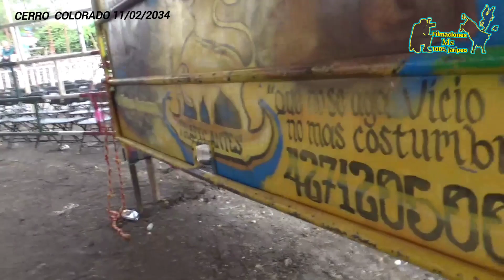peligro ⚡⚡ en cerro colorado ⚡⚡⚡